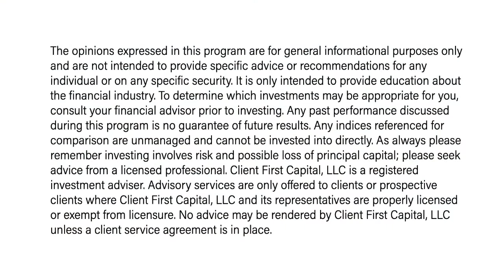Investment Quick Take: 3 Innovative Areas for Future Investments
In this video, Amar Shah, CFA, CFP®, Founder of Client First Capital, gives a quick take on investments and three key areas he would focus on if he had extra money he could afford to lose.

At Client First Capital, we help you build and maintain a secure financial future for your family by providing integrated wealth management solutions aligned with your values and family dynamics.